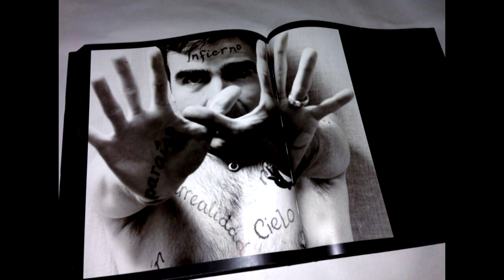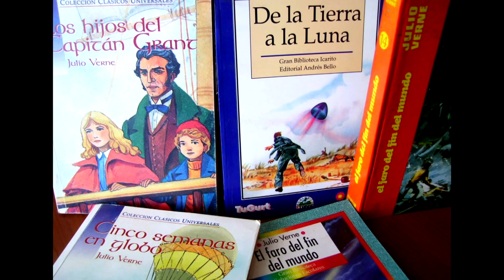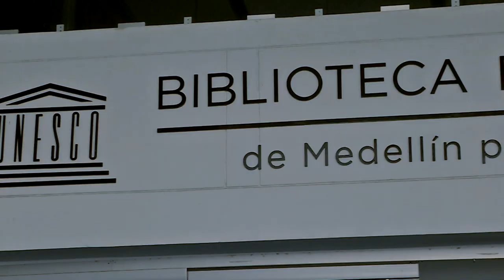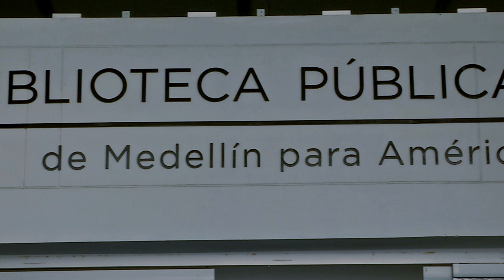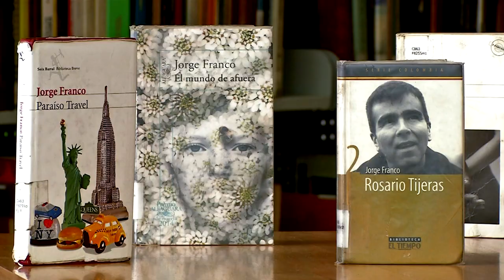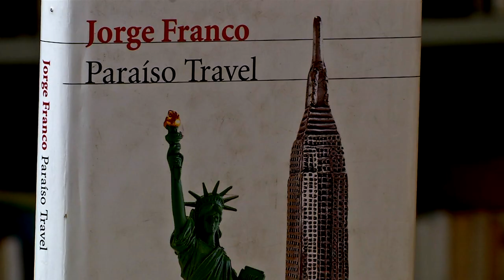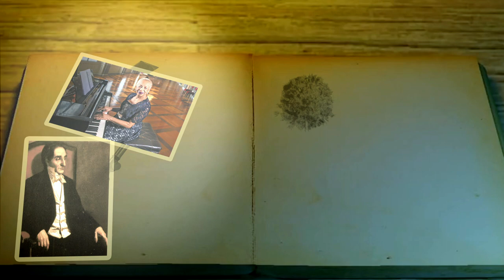Jorge Franco [Y también es paisa] Telemedellín